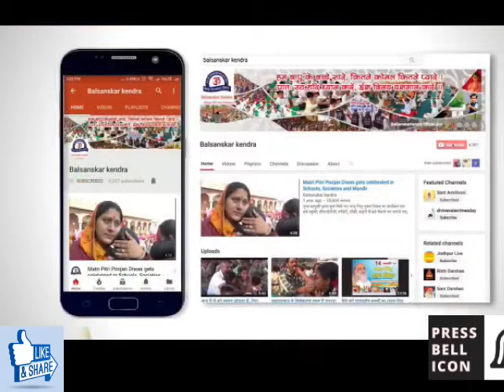ईश्वर में क्या है ? संसार में क्या है ? - पूज्य संत श्री आशारामजी बापू, DAILY TATVIK SATSANG 6:45 AM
आज के अमृतवचन (देखें रोज़ सुबह 6:45 बजे )

सदा सत्संग का आश्रय लें | आप सत्संग नहीं करोगे तो कुसंग अवश्य होगा | इसीलिये मन, वचन, कर्म से सदैव सत्संग का ही सेवन करो |
- पूज्य संत श्री आशारामजी बापू